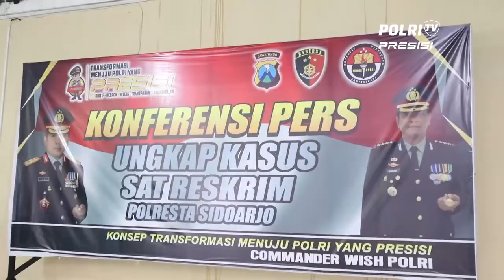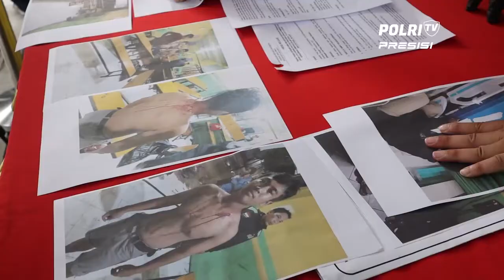Polres Jember Menangkap Pelaku Perampokan Toko Emas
olres Jember menangkap pelaku perampokan toko emas murni Jln.Sultan Agung no.91, Kel. Kepatihan, Kec.Kaliwates, Kab. Jember, Jawa Timur. Tersangka seorang residivis yang sudah mondar mandir penjara.